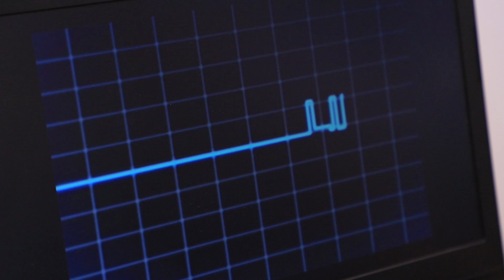Зомби в реальной жизни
Как ты себе представляешь жизнь зомби? В нашем видео ты увидишь новые весёлые зомби-истории на канале WooHoo! Предлагаем посетить нашу зомби-реальность!